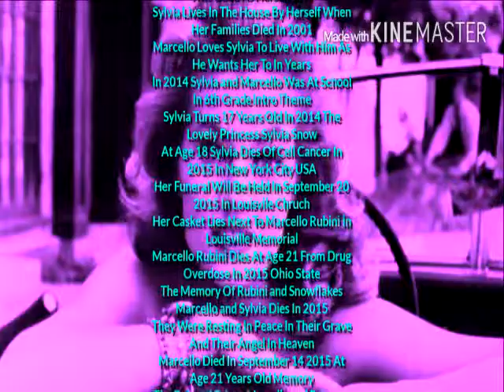Sylvia Snowflakes•A Simple Tribute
Sylvia Ariel Elsa Snowflakes(29 July 1997-18 September 2015)